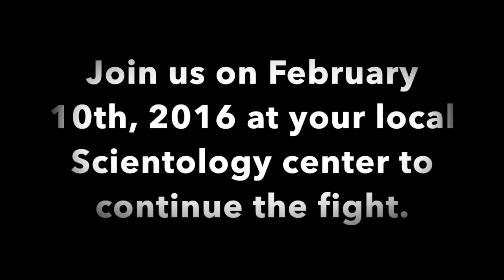To the Leaders of Scientology, We are Ending this, February 10th, 2016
Message to the Leaders of Scientology. We are ending this. (February 10th, 2016)
Published by Nyan Sec on Sep 30, 2015
Transcript:
Hello again leaders of Scientology.
Anonymous hopes you are still having as much fun with this as we are.
Seven years ago, Anonymous launched Project Chanology in response to your attempts at internet censorship. What started as just another raid became a full-scale war against the Cult of Scientology that continues to this day.
While Anonymous today has been mainly focusing its cross hairs on corrupt governments, we still continue to watch you. Over the years sense our first raid in 2008, your cult has become weaker, and is dwindling by the second, more people are starting to recognize your corruption and are starting to speak out. Scientology has become the biggest joke in the real world and the internet, and "David Miscavige" is the punchline.
Anonymous has wounded your organization, perhaps mortally. Sales of Dianetics have been cut almost in half this, and your favorite recruitment tool, the stress test tables, are taken down and your buildings are locked down by your own people at the mere sight of a Guy Fawkes mask. Your own celebrity members refuse to speak your name. Staff block their ears to avoid hearing Scientology doctrine read aloud. Anonymous is a cause. Scientology is, was, and always will be, at effect.
There is nothing you can do to stop us, no matter how many anons you have harassed or arrested, we will continue to strike against your cult both online and in the real world. We are inoculating the public - those you contemptuously refer to as "wogs" and "fresh meat" - against the lies of your cult. Your libel litigation is ineffective, for you cannot prove false what is true. Your attempts to censor the facts have failed repeatedly. This is a lesson you have refused to learn. Scientology is powerless in the presence of Anonymous. You fear us because you fear the ubiquity of the truth. You fear for an organization founded on peddling deceit to the uninformed. You fear those you have ensnared will desert you.
Your organization has certainly changed sense your foundation in 1954 .The habits that once made Scientology a ruthlessly effective organization now condemn you. Your persistence with obsolete, ineffectual practices yields ridicule, not results. You cannot win. Your tech has failed you. Scientology is imploding at its core, and this is evidenced by the increasing levels of desperation seen in your attempts to handle us and others who criticize you. It is only a matter of time before humanity is purged of your malign influence.
We are the people you pass on the street. We are your friends, family, sons, daughters, and siblings. We are the person right next to you.
Scientology you are loosing this war, and on February 10th, 2016, we are going to end it.

Expect all of us.